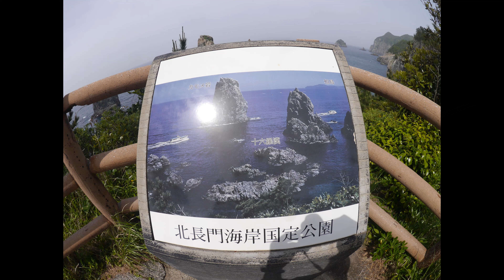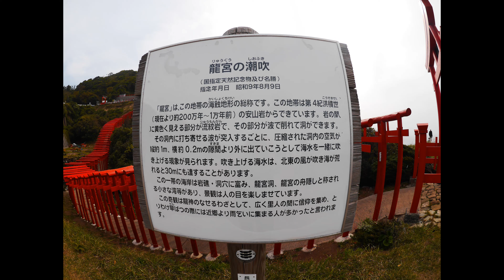長門国定公園ドライブ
私の人生最後の長距離ドライブ。2016年5月の作品で青海島、山口 千畳敷 、元乃隅稲成神社を回りました。
ストレスからふらふらがでたのと，高齢者のために運転免許証を返納しました。

青海島
北長門海岸国定公園、国の名勝及び天然記念物指定の青海島
北長門海岸国定公園の中心に位置する青海島は、周囲約40kmで、別名『海上アルプス』と称され、大自然が削り上げた洞門や断崖絶壁・石柱など数多くの奇岩・怪岩などの芸術作品が多く、まさにスケールの大きい自然美術館と言えます。そんな青海島の景色を、陸上からは青海島自然研究路を散策しながら、海上からは青海島観光遊覧船に乗って楽しむことができます。青海島は、スキューバダイビングの良質なスポットとしても人気があり、その人気は口コミで広がり、今では県内外から多くのダイバーが訪れるまでになりました。青海島特有の地形や希少な浮遊系生物などを見ることができます。

元乃隅稲成神社

賽銭が入れば願が叶うといわれている
高台に建つ大鳥居の上部に賽銭箱が設置され、頭上に賽銭を放るという珍しい形式。海岸まで鳥居が並ぶ参道は壮麗な雰囲気だ。赤・青・緑のコントラストが美しく、パワースポットとしても注目を集めている。
山口 千畳敷

四季折々の景色が美しい絶景スポット
向津具半島にある、標高333ｍの草原「千畳敷」。眼下には日本海に浮かぶ島々、目の前には遠くの山々や青い空の大パノラマが広がり、爽やかな潮風を感じられる。ツツジやツバキ、サザンカなどが植わり四季折々の花々が咲き誇るほか、夏の夜になると漁火が日本海に浮かぶ様子を望むことができる。